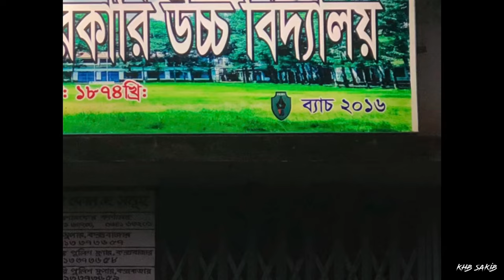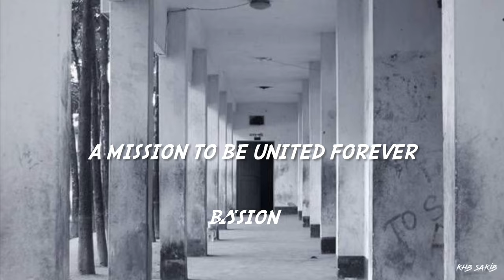Cox's Bazar Government High School (CGHS) ft. Batch 16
For more videos and photography works